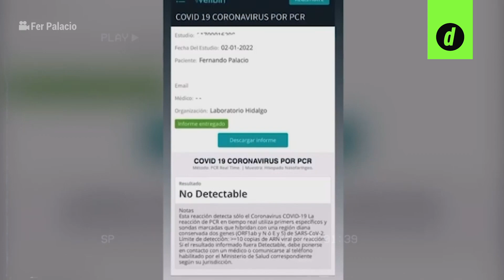Lionel Messi con COVID-19: ¿CÓMO y DÓNDE contrajo el Coronavirus?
LionelMessi se ha convertido en la reciente víctima de la nueva ola de coronavirus en Sudamérica y las pruebas a las que el jugador se ha sometido, en Argentina, buscan saber si se trataría de la nueva variante ómicron, mientras la prensa de su país apunta a saber dónde y en qué momento se pudo contagiar el campeón de la Copa América y figura del PSG, quien ahora se encuentra en cuarentena.